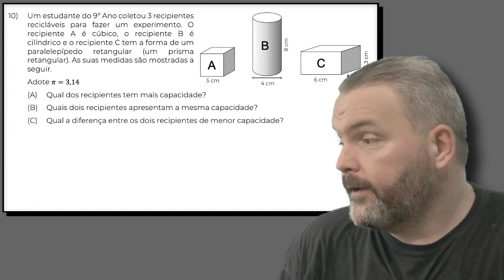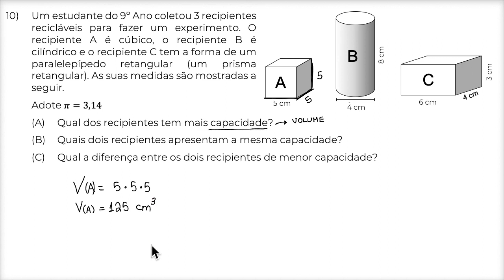9o Ano - Ficha de Recuperação - Questão 10